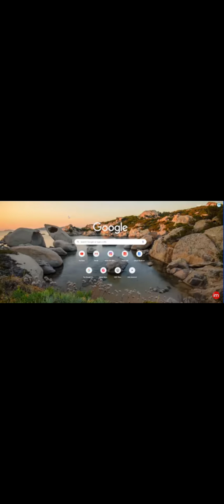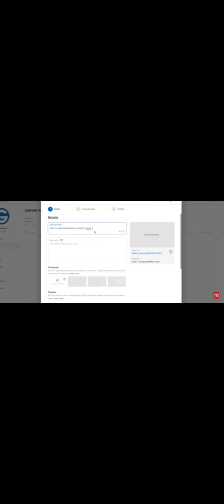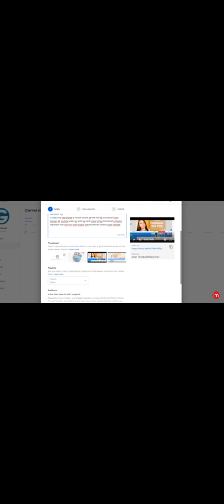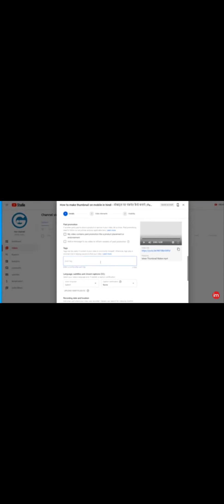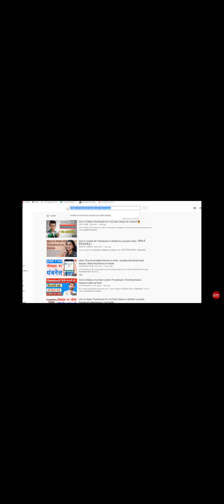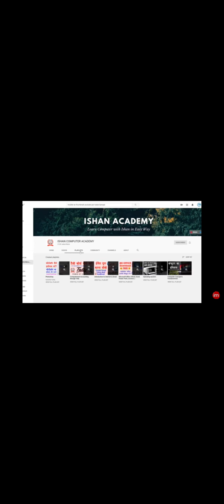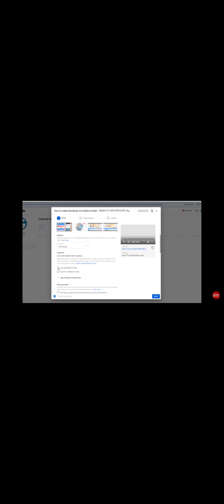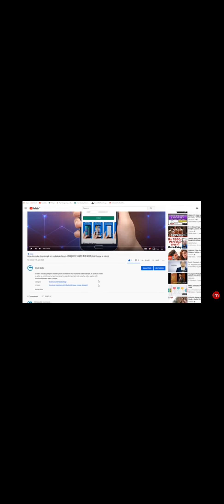Screen Recording YouTube!! YouTube pr phle bar kaise channel bnay!!subscribe kaise bday!!